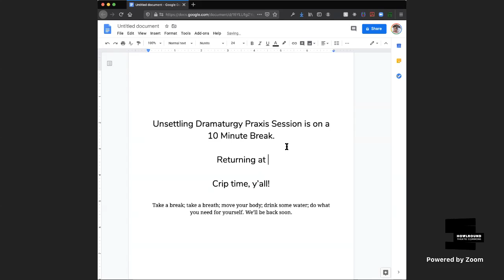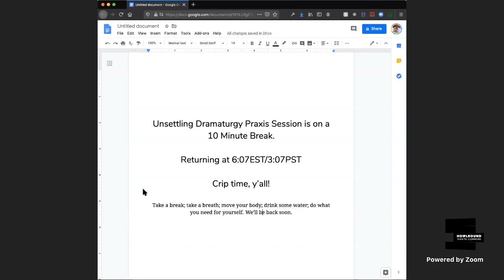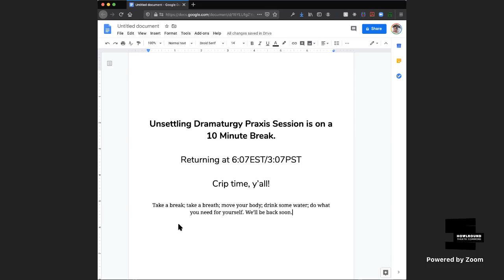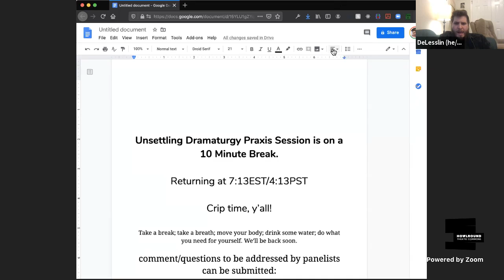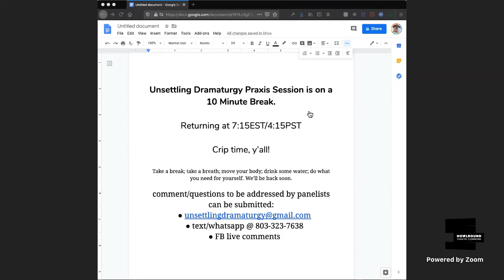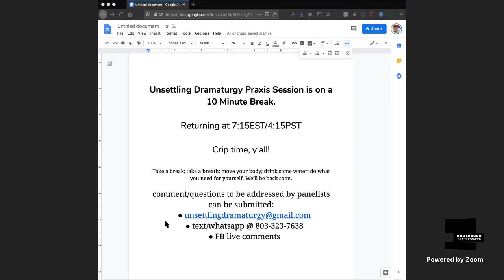Praxis Sessions for Virtual Collaboration Land Acknowledgements with Unsettling Dramaturgy on Tuesda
Unsettling Dramaturgy presents Praxis Sessions for Virtual Collaboration: Land Acknowledgements livestreaming on the global, commons-based, peer-produced HowlRound TV network at howlround.tv on Tuesday 31 March 2020 at 2 p.m. PDT (San Francisco, UTC-7) / 4 p.m. CDT (Chicago, UTC-5) / 5 p.m. EDT (New York, UTC-4).

Unsettling Dramaturgy is excited to launch our Praxis Sessions for Virtual Collaboration. In this 4-part series we will address approaches to, and practices in online convening that centre unsettling, decolonization, indigenization, and disability justice in process design. This series emerges from our year+ of work and research in transnational convening and creative collaboration through virtual mediums. This series has been developed as our response to the turn towards online organizing that has followed the COVID-19 crisis.

The first session in this series centres on the practice of Land Acknowledgements in virtual, cross-geographic collaboration.

FEATURING
This session will feature Unsettling Dramaturgy Creative Collaborators: Claudia Alick, Roo George-Warren, Jessica Schacht, Tara Moses, Andrea Kovich, Carmen Papalia, mia susan amir

FORMAT

This series will be streamed live through Zoom, link forthcoming.
Following an opening, Unsettling Dramaturgy Creative Collaborators will engage in an exchange on the theme for approximately 60 minutes. We will speak from our respective embodied knowledges and practices, with an orientation towards expanding collective practice as is relevant to local ecologies.
There will be various opportunities throughout the session for participants to publicly and/or anonymously ask questions and provide reflections through a live chat.
Live notes will be taken in a GoogleDoc, link forthcoming.
A recording of the session will be made available after the session.

ACCESSIBILITY
This event will be ASL Interpreted and Live Captioned

ABOUT UNSETTLING DRAMATURGY
Unsettling Dramaturgy is an ongoing project bringing together Crip and Indigenous dramaturgs from across so-called Canada and the United States who work in theatre, dance, and experimental performance.

Using digital platforms we gather to build relationships; to explore and document the critical convergences and divergences in our experiences and work; to amplify Crip and Indigenous aesthetics, ethics, practices, and leadership in our local, national and international performance ecologies; to push the conversations from inclusion to centring, from reconciliation to unsettling, decolonization, and Indigenizing.

This project considers the studio, the stage, and the street as porous and interconnected politicized spaces; spaces impacted by and implicated in the current political climate and historical contexts; spaces where urgent critique, and visionary futures can be imagined, practiced, enacted, and then disseminated to/co-created with a wider public.

This project grounds itself as a continuation of the thriving legacies of leadership and innovation that shape Indigenous and Crip dramaturgies, which precede, survive and move beyond settler colonialism. This project brings together artists from communities that have been historically excluded from mainstream performance ecologies, and which have been further siloed into spaces of making that have systematically prevented critical cross-community collaboration. We are dismantling those silos to advance emerging conversations exploring the conflux of leadership and representation in creation and production as relate to Indigenous sovereignty and Deaf, Mad and Disability culture in the arts. We are generating a platform for self-determined encounter and exchange where our local bodies of knowledge can be activated.

It bears importance to share that this project does not aim to collapse Crip and Indigenous dramaturgies and experiences. The exclusions that our communities face emerge from very specific historical, cultural and political contexts. Further, the ableism, sanism, and audism that Deaf, Disabled and MAD artists face emerge from colonial ways of assigning value and human dignity.

We use Crip to include those who identify as Mad, Sick and Disabled, as well as those who are deemed disabled by society and/or medical institutions whether or not they themselves accept that term; for example those for whom d/Deafness is a cultural identity not a medical condition. We use the word crip as a political intervention, to turn attention onto, and to disrupt, as our collaborator Carmen Papalia writes, the disabling conditions that limit a person and/or community’s agency and potential to thrive.
We use the Indigenous with an acknowledgement of the many complex ways that community, family, belonging, polity, and heritage interact with systems of State recognition.